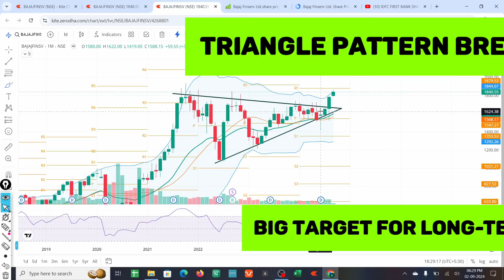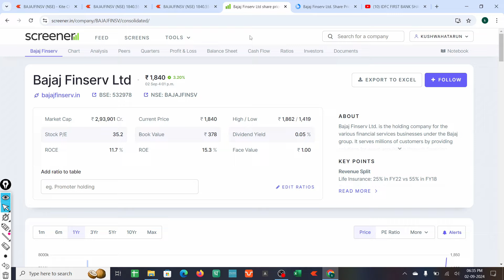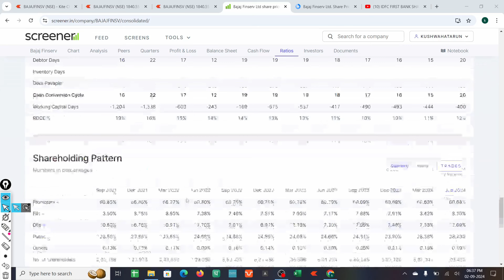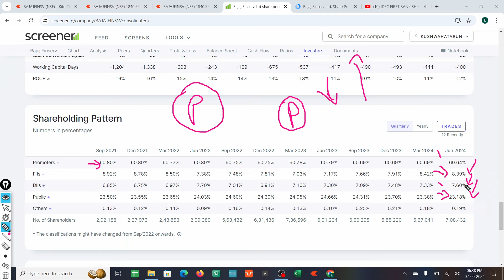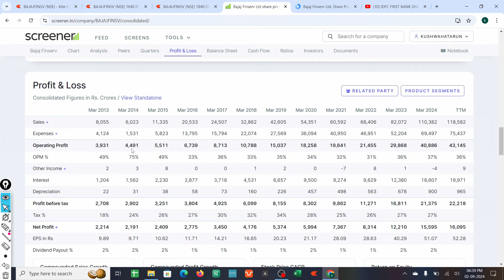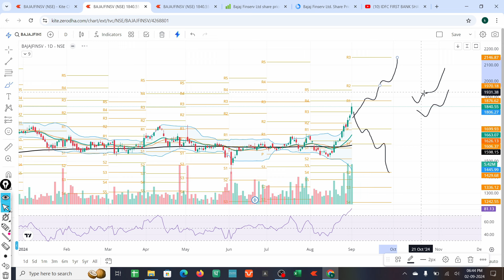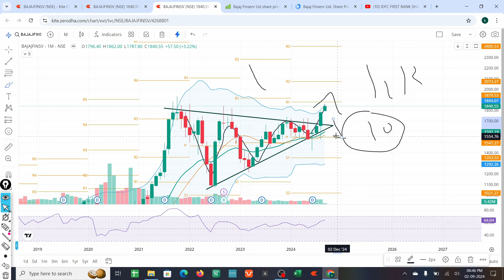BAJAJ FINSERV SHARE LATEST NEWS | Bajaj Finserv Share Analysis | Bajaj Finserv Share Latest Result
BAJAJ FINSERV SHARE LATEST NEWS | Bajaj Finserv Share Analysis | Bajaj Finserv Share Result

I am not SEBI/Register  information provided in this video is for educational and informational purposes only and should not be considered as professional stock market trading advice.Stocks, futures, and options trading involve substantial risk of loss and may not be suitable for every
investor.

TOPICS COVERED

bajaj finserv latest news today
bajaj finance q2 result
bajaj finance share result
bajaj finserv share today news
bajaj finserv share result
stockmarket
sharemarket
shorts
bajaj finserv share price target
investing
stockmarketwizards
investmentidea
pennyshare
pennystock
multibaggershare
tradingidea
bajaj housing ipo
bajaj housing finance ipo gmp
breakout stocks
bajaj finance
bajaj finserv stock review
bajaj finserv stock news
bajaj finserv stock analysis today
bajaj finance stock
bajaj finserv stock latest news
bajaj finserv ke share ka price kya hai
bajaj finserv share price kaise dekhe
bajaj finserv ajj ka stock price
bajaj finserv ki stock news
bajaj finance share action
bajaj finserv share 52 week high
bajaj finserv share price 2024
bajaj twins stock
bajaj finance stocks
bajaj twin share
bajaj share
bajaj finance and bajaj finserv
bajaj finance share rally
bajaj finance share buy or sell
bajaj finserv share buy or sell
bajaj finserv share target price
bajaj finserv share rally
bajaj housing finance ipo date
bajaj housing finance ipo review
bajaj housing finance ipo shareholder quota record date
bajaj finserv stocks
bajaj finance stock news today
insurance share news
bajaj finance stocks today
stockmarketnews
bajaj finserv stock news today
bajaj finserv share breakout
bajaj finserv share today
bajaj finserv share price target tomorrow
swing trading
latest share market news today in hindi
bajaj housing finance ipo gmp today
bajaj finserv share target tomorrow
bajaj finserv share latest news malayalam